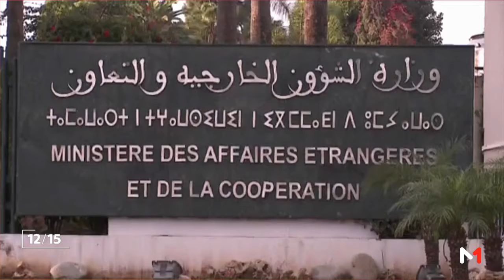جولة العواصم.. المبادرة المغربية المقترحة للوساطة بين دول الخليج